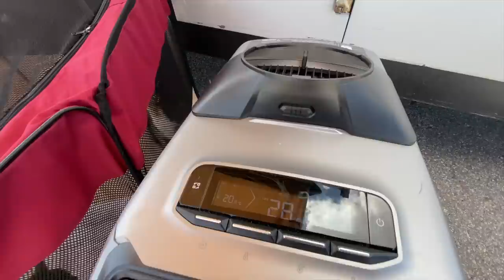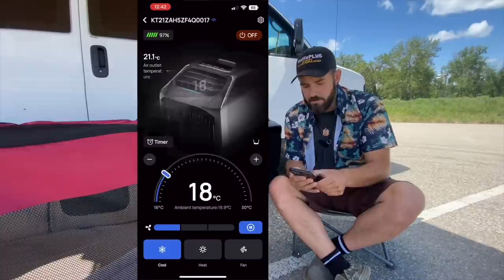Stay Warm or Stay Cool! The EcoFlow Wave 2 has your Vanlife covered!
The ecoflow wave2 all in one Air Conditioner and Heater is a game changer! Here are my thoughts after having lived with the unit for an extended period of time.

Mailbox:
Matthew Allen
Unit # 112
440, 10816 Macleod Trail S.E.
Calgary, AB Canada
T2J 5N8

Composer: Matthew James Kelly BMI 100%
Publisher: Comma Publishing